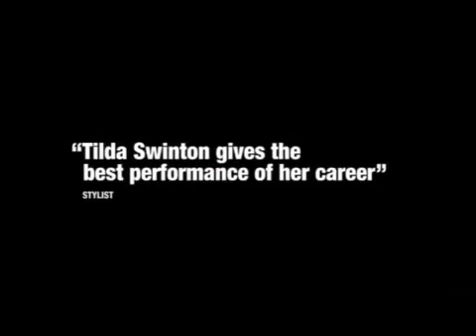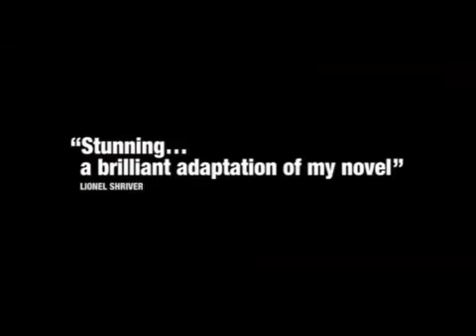We Need to Talk About Kevin 2011 Trailer